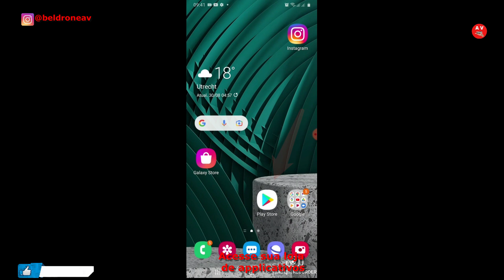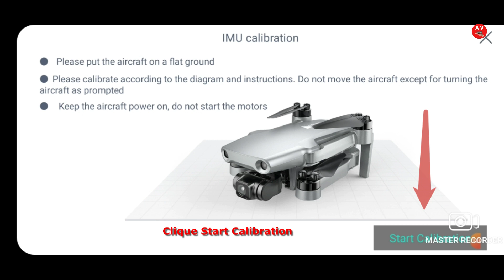Tutorial de atualização e calibração do zino mini pro/Update and Calibration of zino mini pro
Tags Extras:
Drone
mini2
Mini 2
DJI
Filmagem aérea
Imagens aéreas
Zino mini pro
Atualização
Calibração